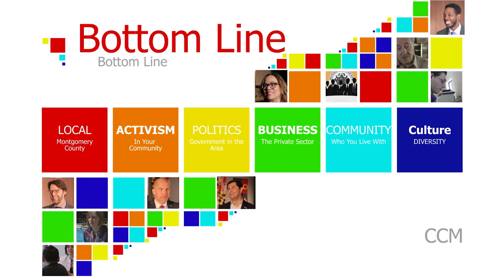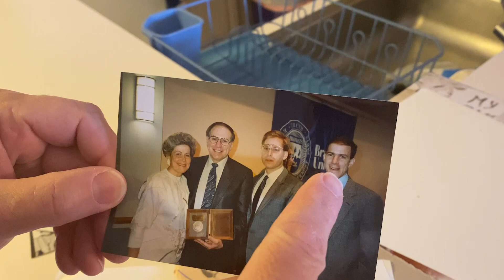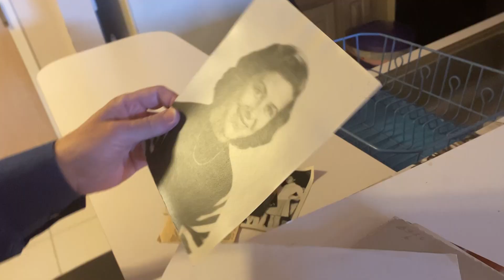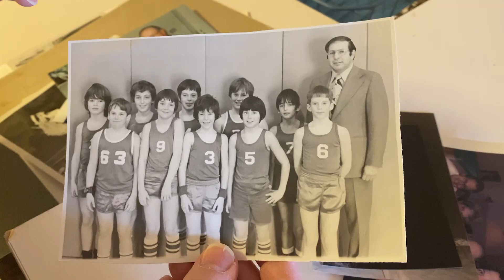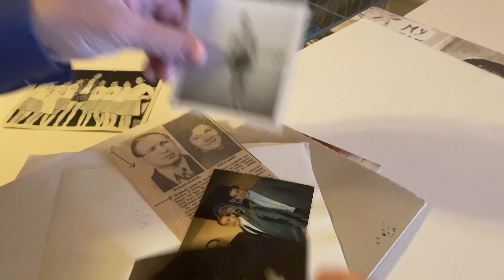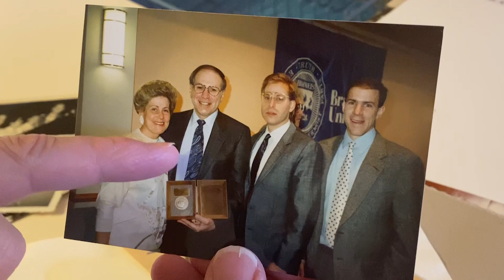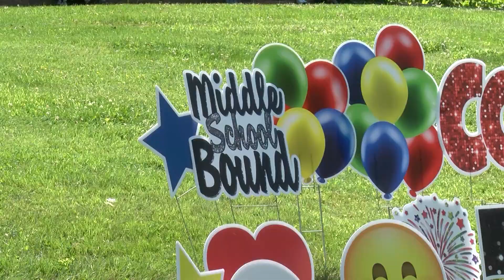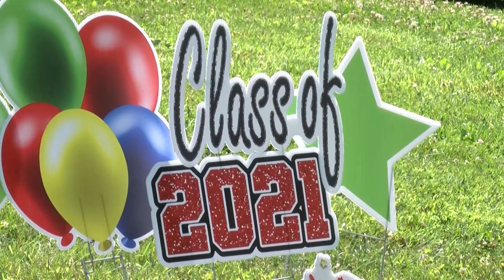The Bottom Line #135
In this edition of The Bottom Line, the Montgomery County Council signs a bill to protect children's safety, the raising of the Pride flag, a leader in the county who has dedicated his life to ending poverty but is now taking a step back to enjoy life, a new athletic field in the east county and a mom who is making 5th grade graduation a little more special. Susan Kenedy has those stories.